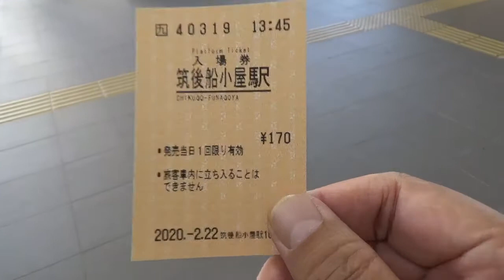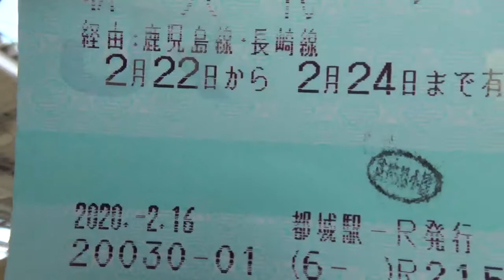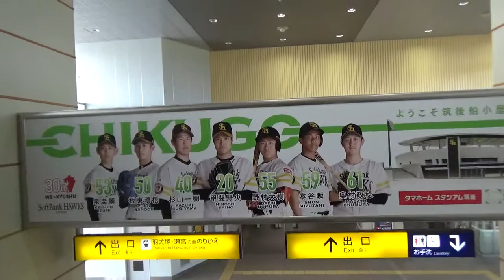【九州新幹線】筑後船小屋駅レポート。筑後船小屋駅で高速通過を撮影してみた。(2020.2.22)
前半は区間快速、瀬高駅から筑後船小屋駅まで815系電車の前面展望。
新幹線筑後船小屋駅においては駅の様子、新幹線の高速通過を撮影してます。